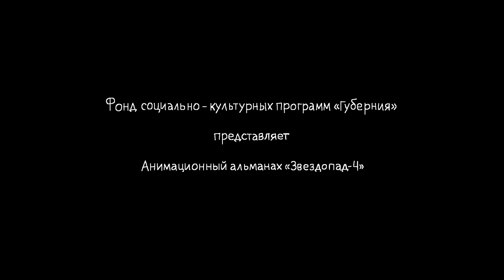Котмос/Catmos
one jump out of the box and the whole world is in your paws